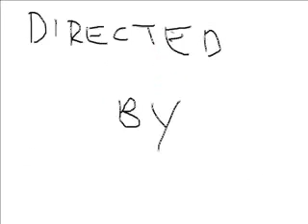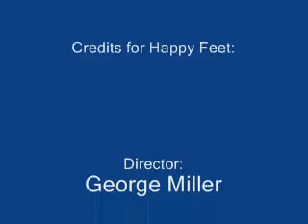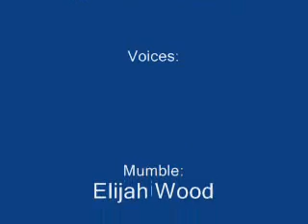Happy Feet Review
My little review of happy feet (which I never seen) for the kiddies at school. I want them to see how they can put together a video podcast with carefully planning, hopefully a student can beat this cause yall just got served!